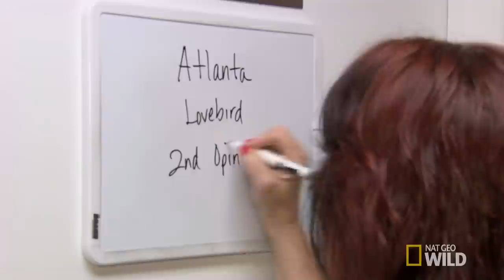Loveable Lovebird | Dr. K's Exotic Animal ER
A lovebird, named Atlanta that has a very large lump on her neck and Dr. K, along with the owner will decide if the risks involved with operating will help the problem.

About Dr. K's Exotic Animal ER:
Dr. Susan Kelleher owns and operates one of the busiest exotic animal care practices located in South Florida, Broward Avian and Exotics Animal Hospital. “Everything but dogs and cats. If it will fit through the door, I’ll treat it!” is Dr. K’s motto. And through the door they come. Rabbits, reptiles and birds of all shapes and sizes, foxes, ferrets, fish, marsupials, and even primates.